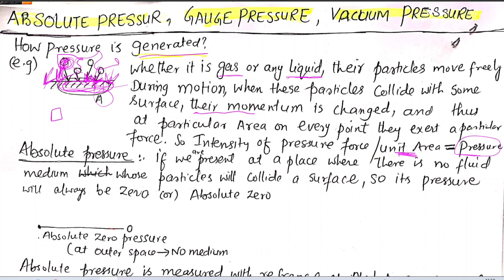JKSSB JE MECHANICAL | LEC 8 | ABSOLUTE PRESSURE,GAUGE PRESSURE | FLUID MECHANICS